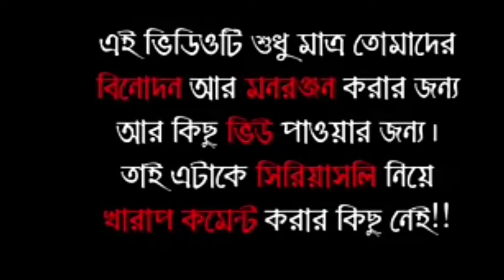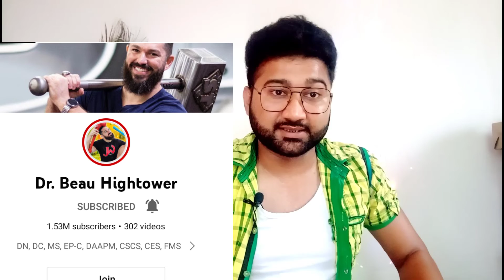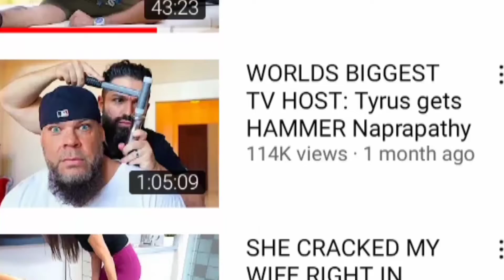Asmr Female Body Massage Roast |Bangla Roast|Banglafunfact